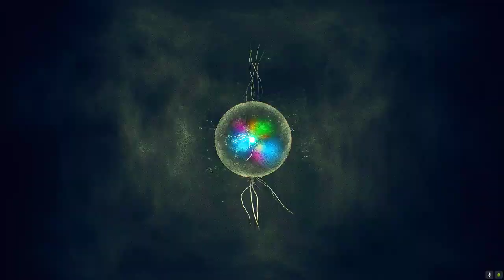Why? All Apes Die In Ancestors: The Humankind Odyssey |Ep20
Welcome to Ancestors: The Humankind Odyssey |Ep20
After I  After I jump Fail  from the tree My brother died continuously
Being such a tall tree, this is a great place for getting your bearings.
All Animals in Ancestors
Bass
Cinereous Vulture
Gull
Dorcas Gazelle
Miocene African Horse
African Buffalo
Giant Warthog
Hippopotamus
Miocene African Otter
Miocene Elephant